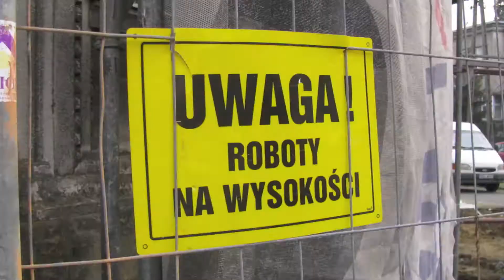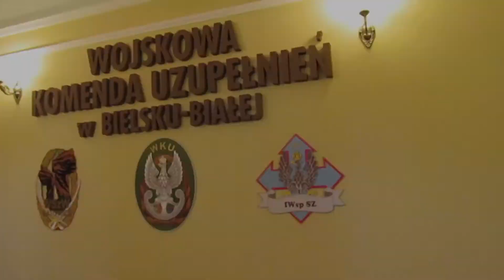WKU w Bielsku-Białej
Podsumowanie prac remontowo-konserwatorskich w Wojskowej Komendzie Uzupełnień w Bielsku-Białej
Materiał filmowy: WKU w Bielsku-Białej, KONIOR Firma Projektowo Budowlana
Muzyka: Audiomachine - Guardians At The Gate (Access Denied Dubstep Edit)